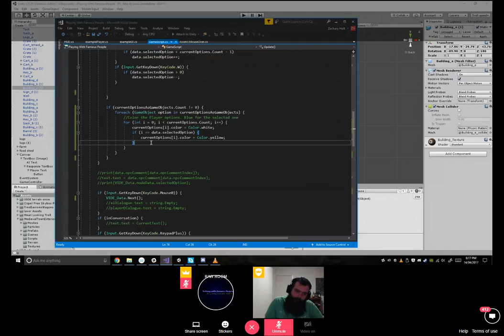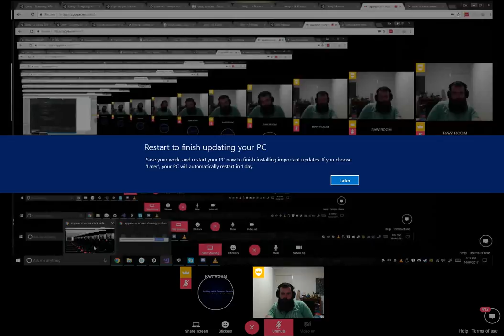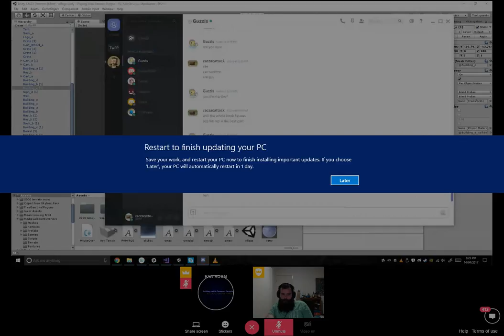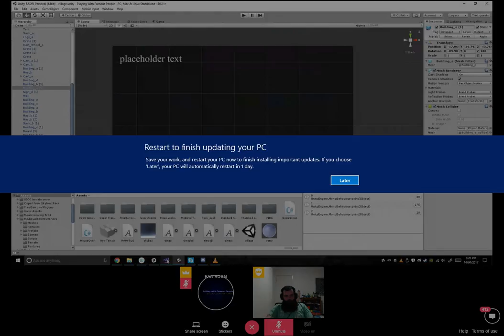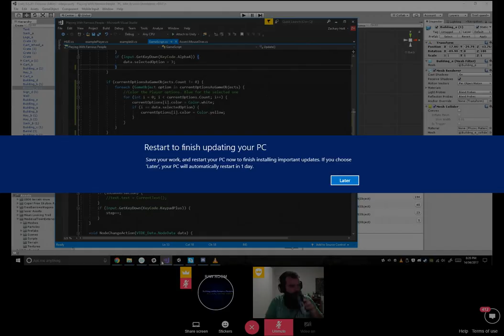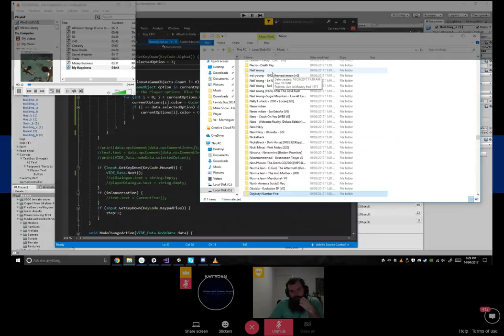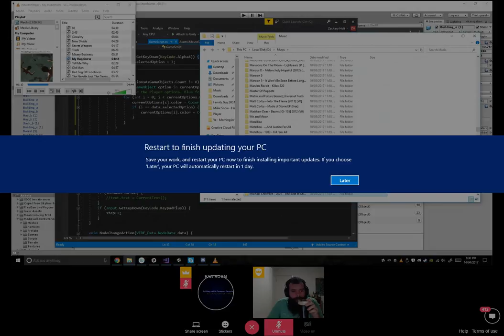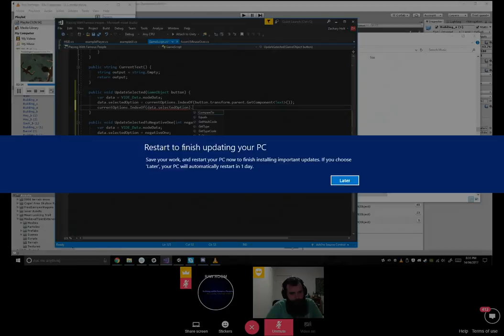Raw Room Two Recording 2017-04-14 03-17-19-007